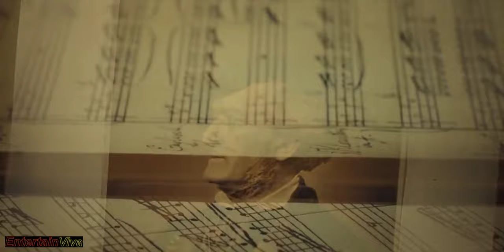[ FMV ] Army of The Dead | Judy Garland | Lucky Day | Music Video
Army of the Dead is a 2021 American zombie heist film directed by Zack Snyder from a screenplay he co-wrote with Shay Hatten and Joby Harold, based on a story he also created.

 The film features an ensemble cast consisting of Dave Bautista, Ella Purnell, Omari Hardwick, Ana de la Reguera, Theo Rossi, Matthias Schweighöfer, Nora Arnezeder, Hiroyuki Sanada, Tig Notaro, Raúl Castillo, Huma Qureshi, and Garret Dillahunt.

It follows a group of mercenaries who plan a Las Vegas casino heist amid a zombie apocalypse.

Snyder conceived the idea for Army of the Dead as a spiritual successor to his 2004 debut film Dawn of the Dead. Originally from Warner Bros.

 Pictures, the project was announced in 2007 with Matthijs van Heijningen Jr. attached to direct. However, the film spent several years in development hell before Netflix acquired distribution rights in 2019.

With a US$70–90 million production budget and Snyder also serving as cinematographer, principal photography took place in Albuquerque, New Mexico, and Atlantic City, New Jersey, in mid-2019.

CAST :
Dave Bautista as Scott Ward
Ella Purnell as Kate Ward
Omari Hardwick as Vanderohe
Ana de la Reguera as Maria Cruz
Theo Rossi as Burt Cummings
Matthias Schweighöfer as Ludwig Dieter
Nora Arnezeder as Lilly
Hiroyuki Sanada as Bly Tanaka
Tig Notaro as Marianne Peters
Raúl Castillo as Mikey Guzman
Huma Qureshi as Geeta
Garret Dillahunt as Martin
Samantha Win as Chambers
Richard Cetrone as Zeus
Athena Perample as Alpha Queen

🎤 Lucky Day , Judy Garland / Lyrics
LYRICS:
I'm sitting on top of this great big wonderful world
'Cause this is my lucky day, lucky day
Oh boy, I'm lucky
I'll say I'm lucky
This is my lucky day
I'm all in clover
I'm glad all over
I want to shout "hooray"
I find a horseshoe
Couldn't go wrong
And then of course
You happened along

Song                                         Lucky Day
Artist                                        Judy Garland
Licensed to YouTube by       SME (on behalf of Milan); AMRA, Warner Chappell, and 2 music rights societies